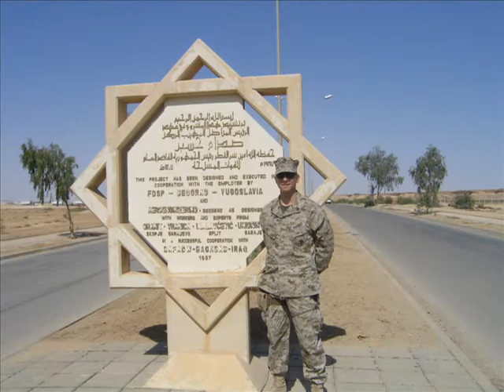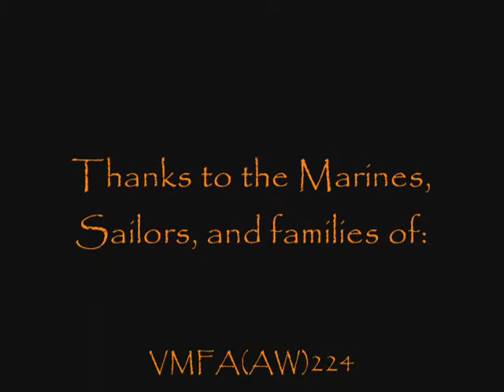Waiting 224 OIF 2 & 3 2005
My 1st video, 45 minutes of work.  I found the best wife ever and she ended up walking down the aisle to meet me to this song I wrote and played for this video.  Enjoy fellow Bengals!